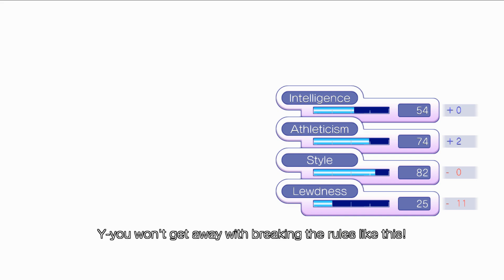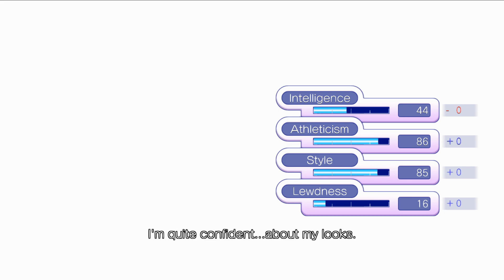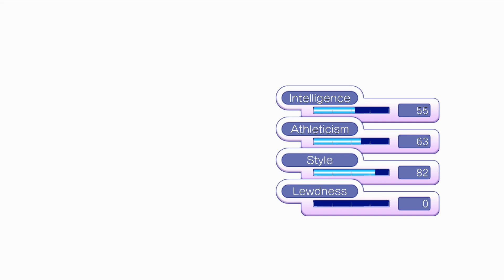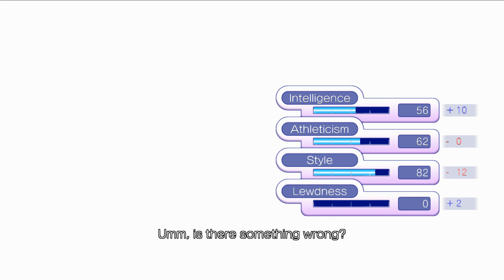Gal*Gun Returns part 14: paint me like one of your French boys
Kaoruko invites Tenzou to the art room and asks him to take off his clothes so she can paint him.